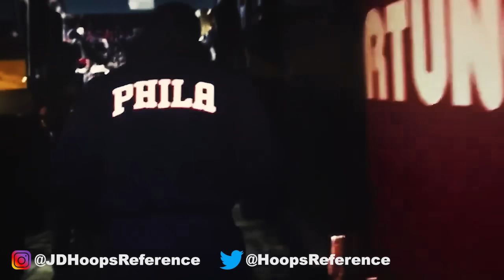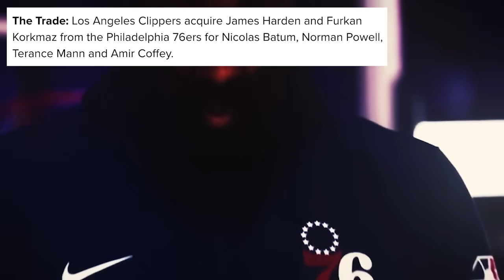4 Blockbuster NBA Trades That Are ACTUALLY Still Happening This Offseason…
In this video we analyze hypothetical blockbuster NBA trades proposed by Bleacher Report that are still on their way before the start of the 2024 NBA season... Tyler Herro, Pascal Siakam, James Harden and more discussed